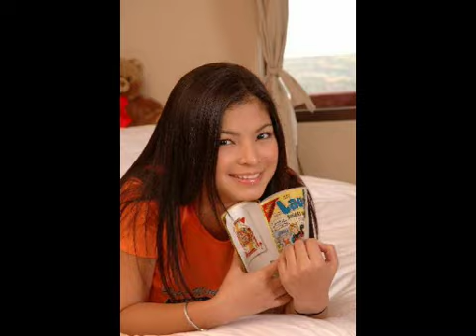angel locsin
angel locsin's pictures